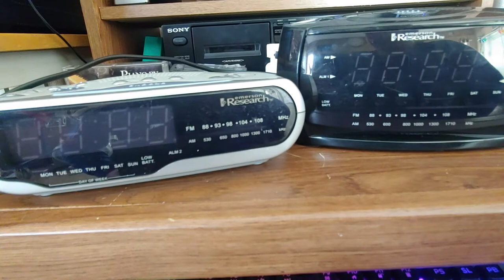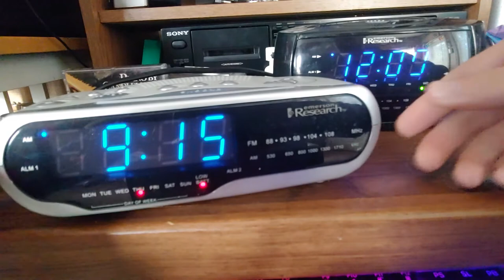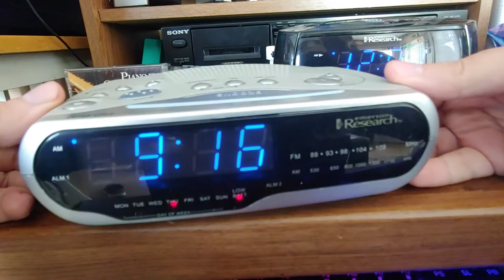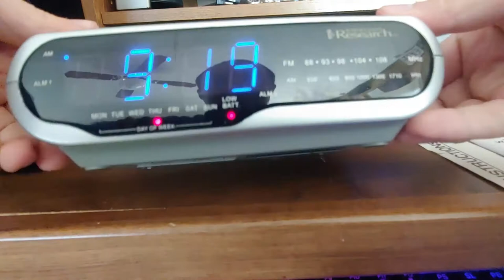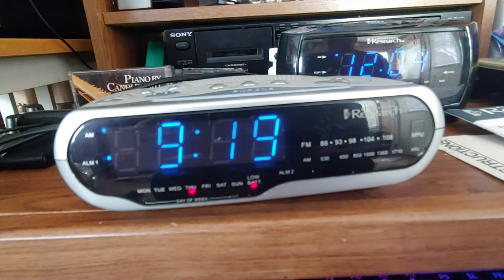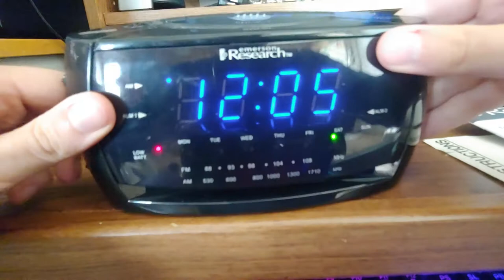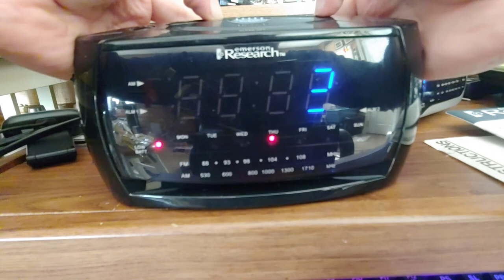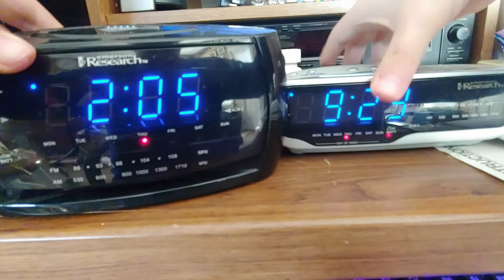Emerson Research Smart Set digital alarm clocks ⏰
Models:
CKS1850
CKS3048